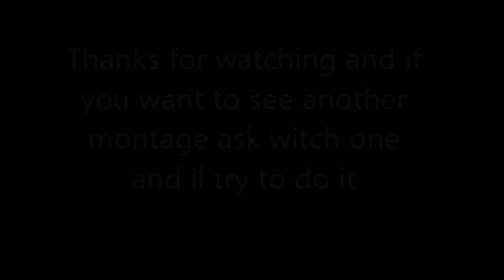TF2 Soilder Montage